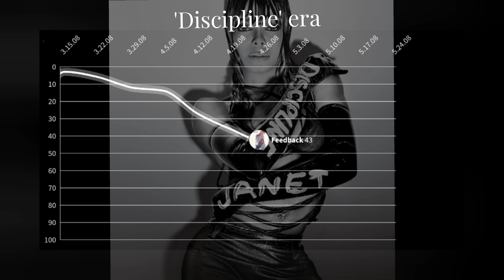Janet Jackson | Canadian Hot 100 Chart History (2008)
not feedback being the hit it deserved to be in the us

Peaks:
▪︎Feedback - #3